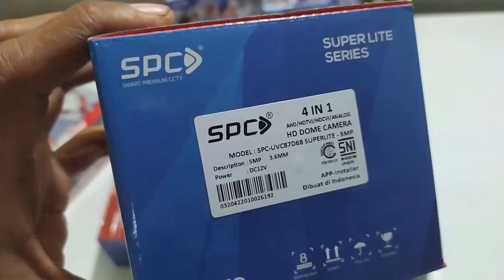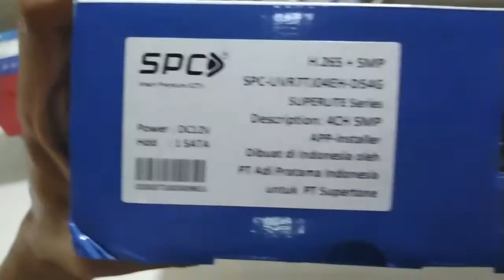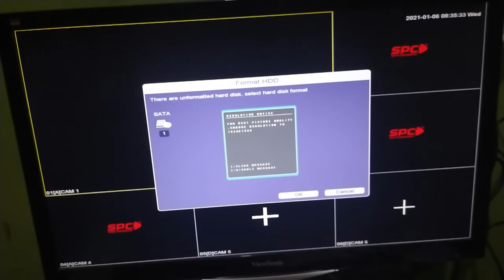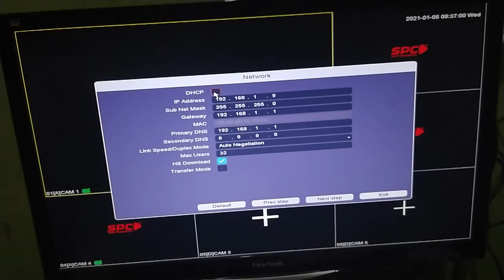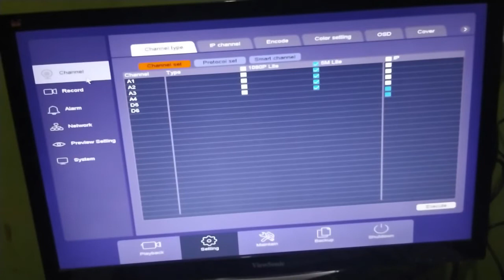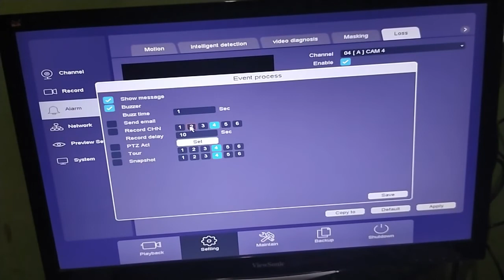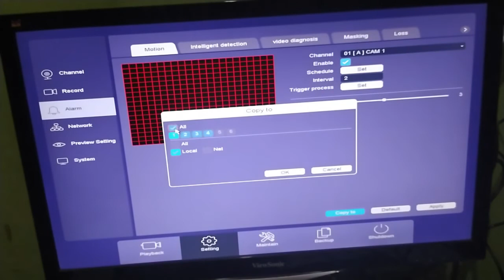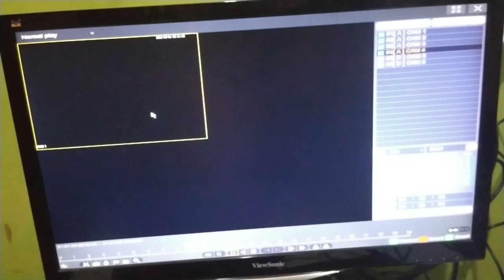Unboxing DVR UVR SPC-UVR7TJ04EH-DS4G 5MP Superlite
SPC-UVR7TJ04EH-DS4G

SPC UVC87B05 SUPERLITE 5MP 3.6MM